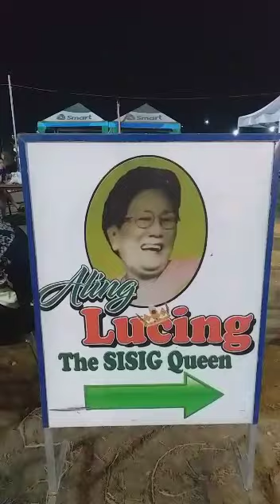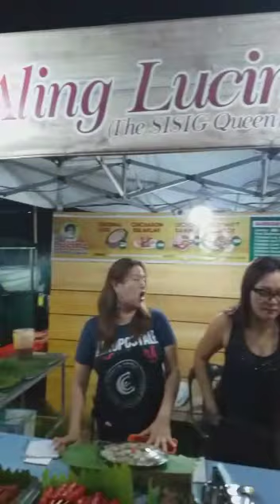Comercio central clarkfield pampanga|Moto vlog part 2